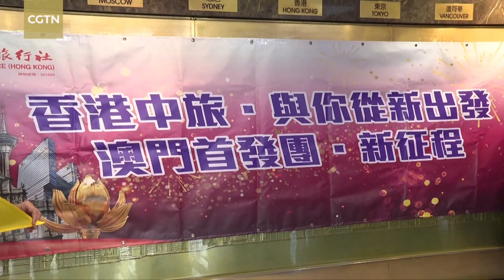Travel between Chinese mainland, HK, Macao to fully resume from Feb 6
Cross-border travel between the Chinese mainland and the Hong Kong and Macao Special Administrative Regions will resume fully on February 6, the Hong Kong and Macao Affairs Office of the State Council announced on February 3.